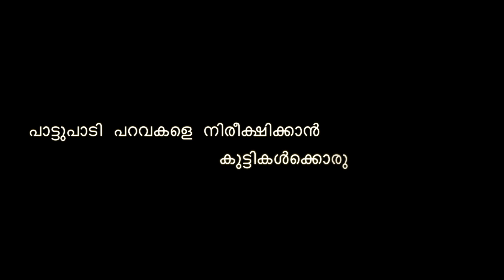കാണില്ല ഇനി നമ്മൾ ആ വെട്ടവും | മിന്നാ മിനുങ് | Manalaya Mash